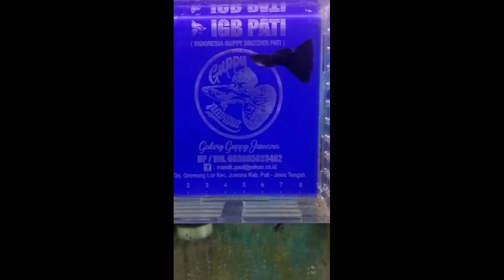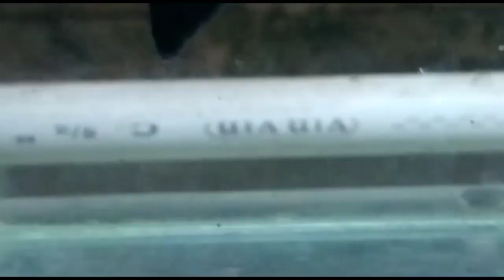13. Story WA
Selamat datang di DF Chanel.
kali ini kami beri informasi tentang ikan Guppy yang ke 13.
selengkapnya yuk lihat sampai selesai

Story WA

df Chanel adalah Channel yang membahas tentang berbagai macam teknik budidaya perikanan serta tips jitu untuk mendapatkan peluang usaha. ide bisnis perikanan di Indonesia saat ini menjadi bisnis yang menjanjikan. Tidak sedikit orang yang beralih profesi atapun memiliki usaha sampingan dalam dunia budidaya ikan.

Nantikan video berikutnya.

Kalau ada saran dan kripik, Comment di bawah yaa...
Thanks